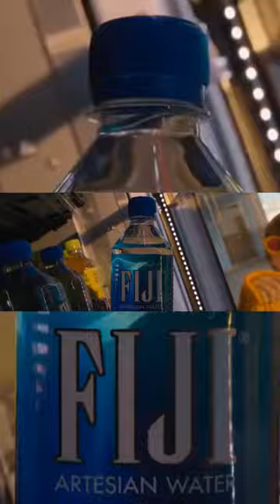Water Bottle origin story